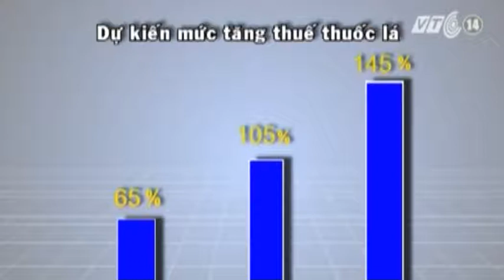VTC14_Giảm hút thuốc lá do ý thức cá nhân là chính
(Truyền hình VTC14) - "Tăng thuế thuốc lá" là chủ đề cho Ngày Thế giới không hút thuốc lá 31/5 năm nay. Bộ Y tế cũng đã đề xuất tăng thuế tiêu thụ đặc biệt đối với thuốc lá từ 65% lên 105% từ năm 2015 nhằm giảm tiêu thụ thuốc lá. Thế nhưng thực tế liệu việc tăng thuế thuốc là có hiệu quả khi Việt Nam đang có tới gần 16 triệu người hút thuốc và nằm trong nhóm 15 quốc gia sử dụng thuốc lá nhiều nhất thế giới.